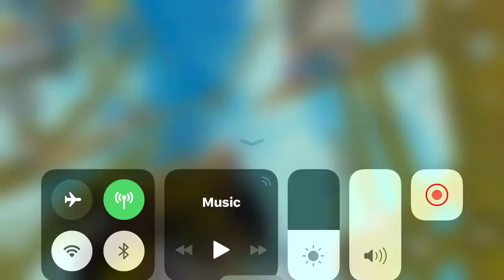shadow & Edward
pubg
تنزيل ببجي
تحميل ببجي
شفرات pubg
يوتيوب ببجي
ببجي موبايل